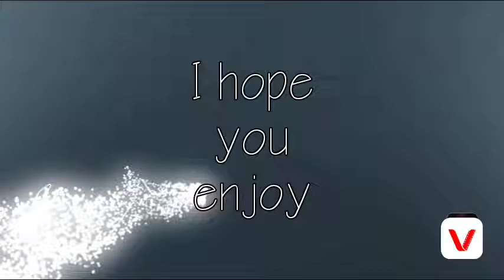New intro but don't mind the subtitle thing I will fix it